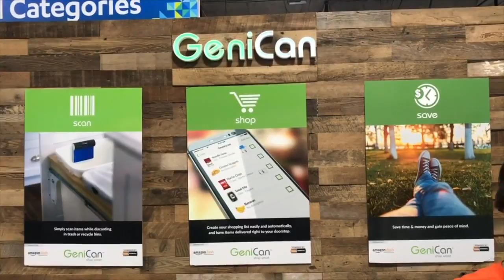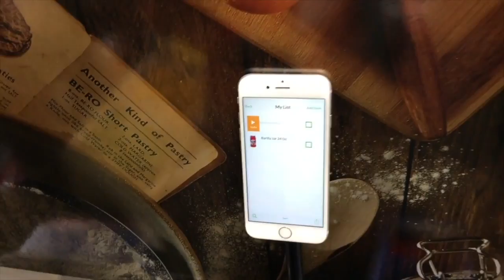GeniCan LIXEIRA ADICIONA PRODUTOS A LISTA DE COMPRAS AUTOMATICAMENTE CES 2017